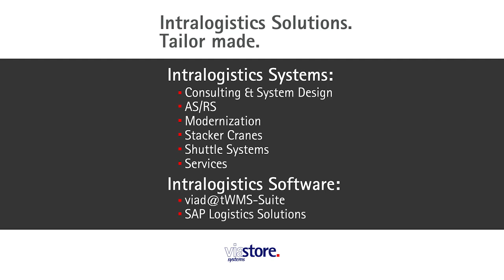Automated Storage Solution with SAP and viadat at Grob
Automatic mini load and pallet warehouse at GROB

Machine manufacturer GROB in Mindelheim/Germany completely converted the supply of its assembly workstations from the “person-to-goods” principle to an automated warehouse “goods-to-person” solution. viastore systems GmbH was selected to be the systems integrator. The Stuttgart specialists in turnkey intralogistics systems and software implemented an automated mini-load system and a pallet warehouse. GROB derived immediate and clearly noticeable benefit from this solution: The supply of the assembly area has significantly improved, and the processes have become simpler, faster and more transparent.

viastore implemented a 4-aisle automatic mini load system with 2/4 deep storage and a 7-aisle single-deep automatic unit load warehouse with coupling of viad@tCLM to SAP for GROB in Mindelheim/Germany. The new warehouse helped to further improve the processes and the quality of picking. The turnover speed could also be increased significantly. Moreover, it is now possible to compile the key performance identifiers individually and flexibly by means of a dashboard, which guarantees high transparency.

GROB uses SAP in conjunction with the viastore warehouse management system for the management and control of its warehouse.  The WMS is linked to SAP and SAP controls the assignment and management of storage locations. In addition, it regulates the transport strategies for the load units in the automated part of the logistics center. At GROB, it was specified that SAP should be the leading system in the warehouse, too.

About viastore:
For over 40 years, viastore systems has been a leading international provider of automated material handling solutions including AS/RS (automated storage and retrieval systems) and conveyor systems, warehouse management systems software, material flow and process controls, and integrated SAP logistics solutions.